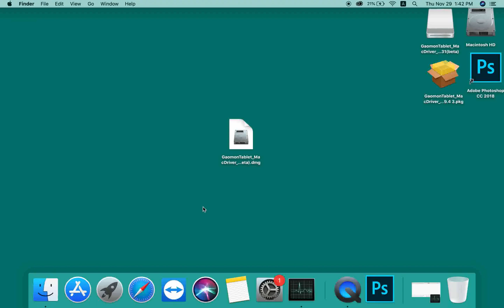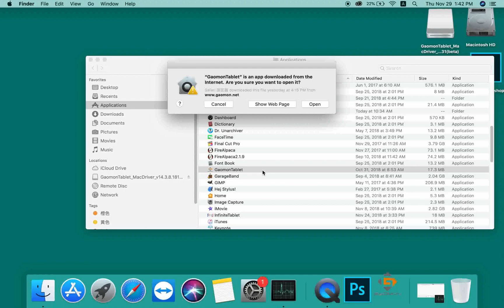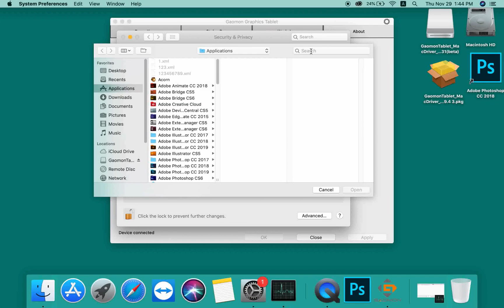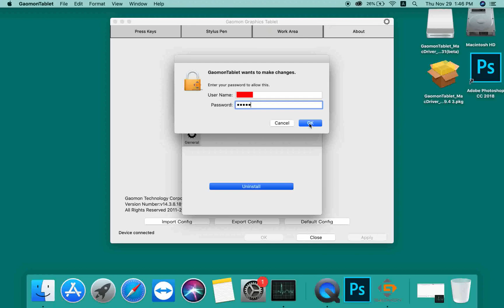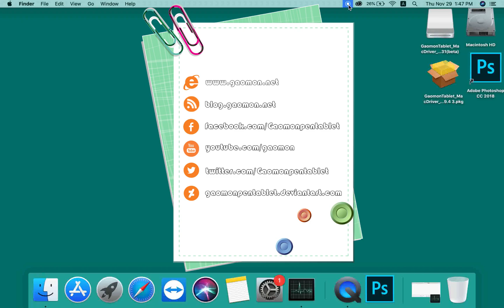Install and Uninstall Driver V14 in macOS Mojave 10.14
When you are the first time to use GAOMON tablet and you haven’t installed GAOMON driver in your computer ever, please do as follow